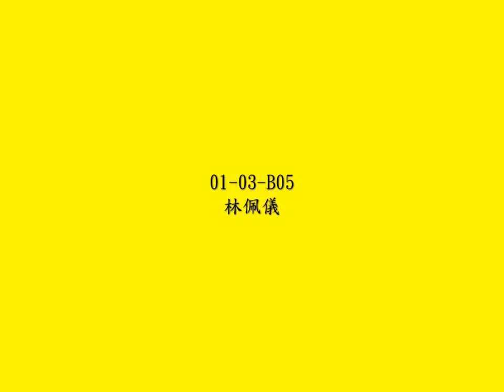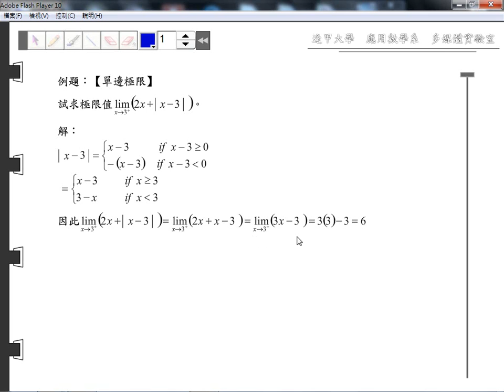第一章 極限與連續~單邊極限~解題精選~01 03 B05